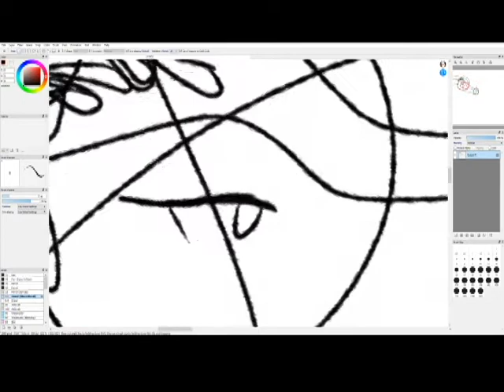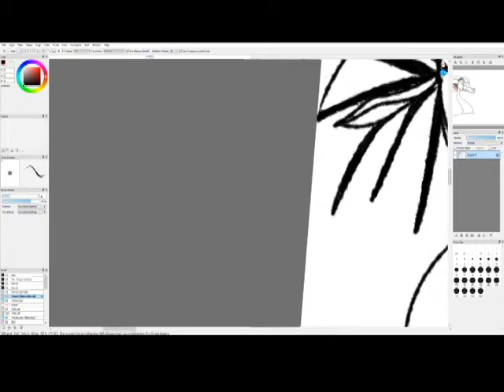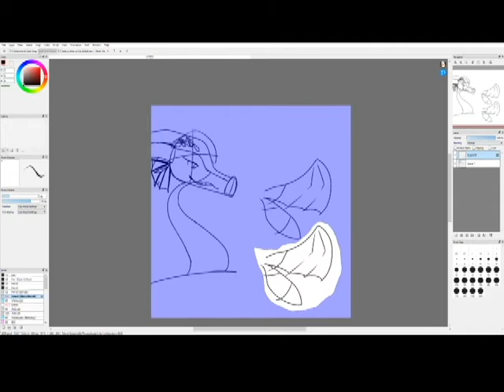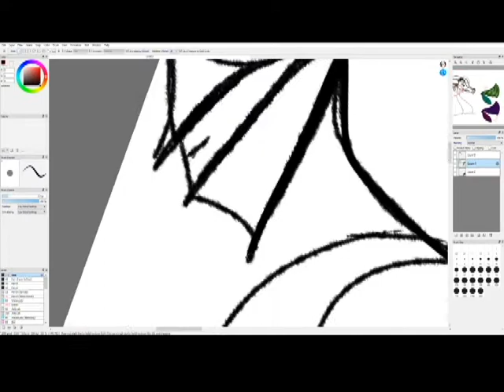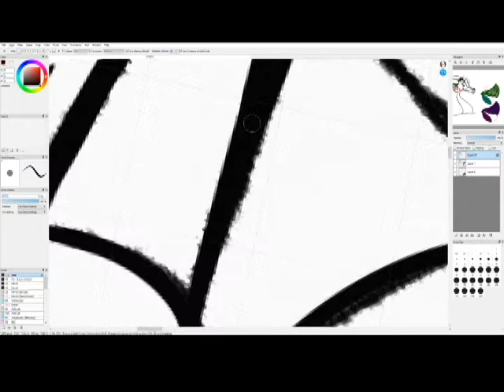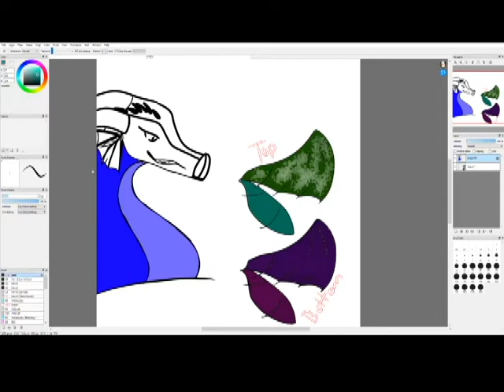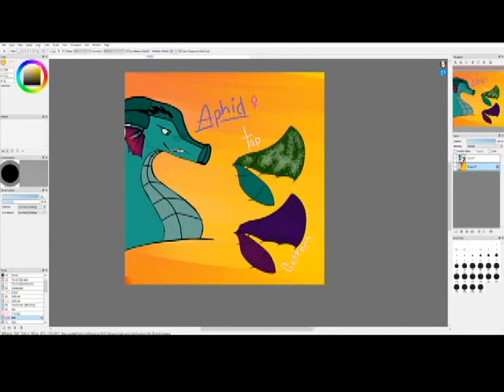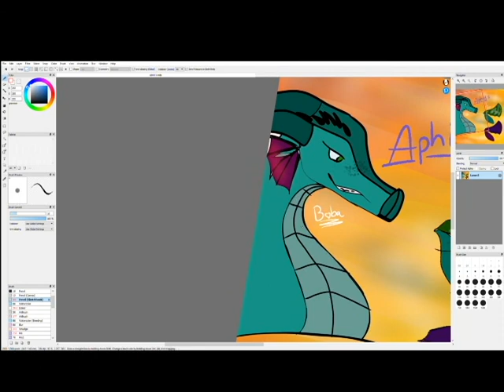OC Speedpaint ~ Aphid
This is my third video on this channel. I hope you like it!

-Boba